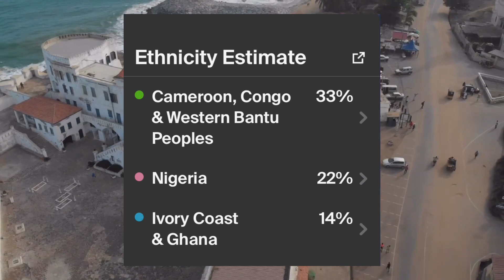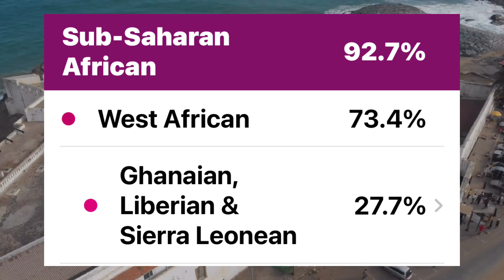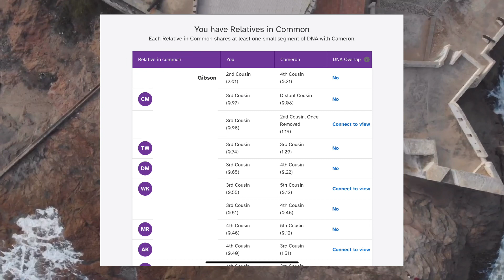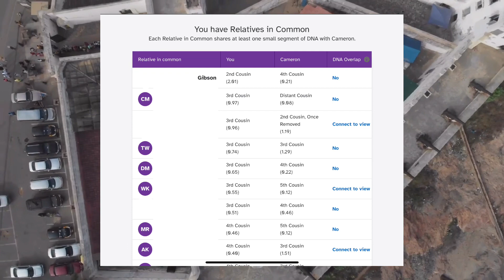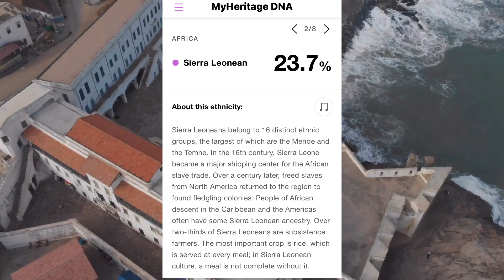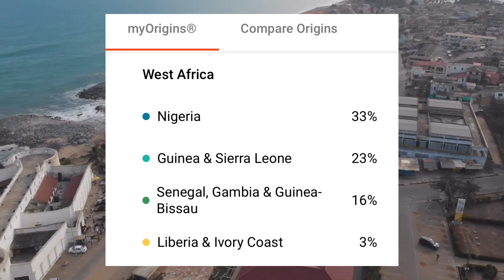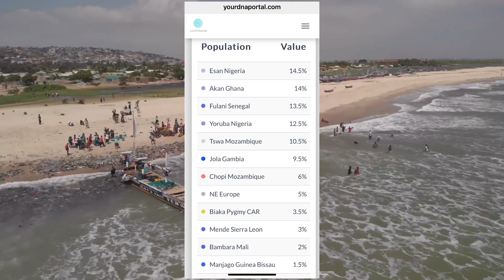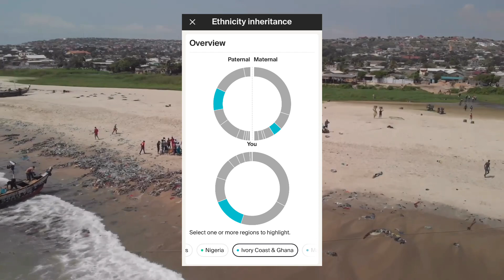A Breakdown of my IvoryCoast & Ghana DNA Results